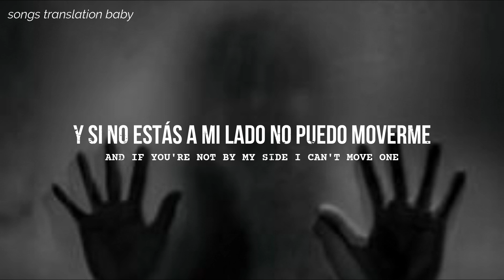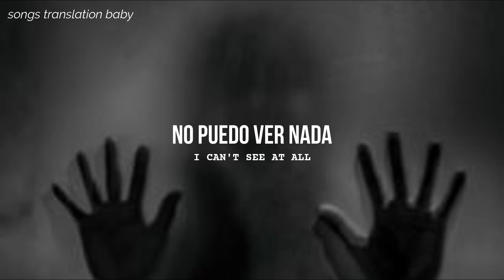Two Feet - I Can't See at All (Traducida al español)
[Canción] - Two Feet - I Can't See at All

♫ Créditos ♫
✯ Video Oficial de la canción (Official Visualizer)

|| Recomendación de Traducción //
Si deseas que traduzca una canción tuya, puedes pedírmelo en los comentarios o mandándome un mensaje a mi Instagram (^o^)

|| Lyrics - Letra //

[Intro]
Too high tonight
Too high tonight

[Verse 1]
Every time I try and run
Thoughts of you, they make me numb
Go on, wait, I had too much
I can't sleep, I’m too fucked up

[Chorus]
I can't see at all
Am I here alone?
Is it day or night? Ooh
Got no control, got no control, oh

[Verse 2]
Never here, I'm always gone
I can’t think clear, into the dome (Into the dome)
I thought I'd feel more alive when it wears off
But now I think I can die without clothes on (Without clothes on)
And if you're not by my side I can't move one
Don't ever know
Don't ever know, 'cause

Si tienes algun problema con el video, si eres el artista o la disquera de la canción y tienes problemas de copyright, hablame a mi Instagram, de preferencia de una cuenta oficial.

[Tags - Ignorar]

Música, música en español, música traducida, two feet topic, español, songs translation baby, music, music in spanish, music translation, translation music, oficial video traducido, mv traducido, video oficial traducido, official video translation

Two Feet - I Can't See at All ; Sub español
Two Feet - I Can't See at All // Español
Two Feet - I Can't See at All // Letra
Two Feet - I Can't See at All (Traducido al español)
Two Feet - I Can't See at All ; Lyrics
Two Feet - I Can't See at All ; Subtitulada
Two Feet - I Can't See at All
Two Feet - I Can't See at All ; subtitulado al español
Two Feet - I Can't See at All ; letra en español